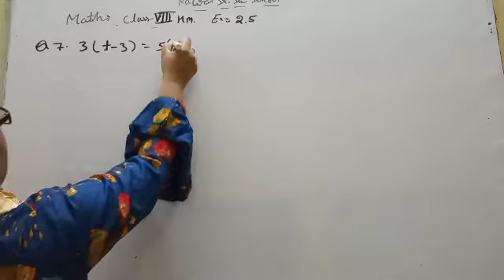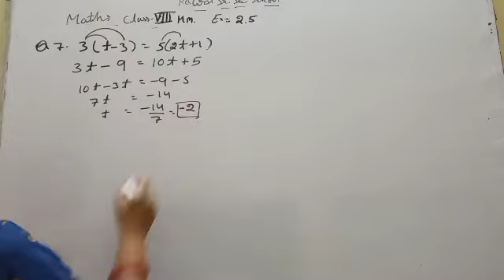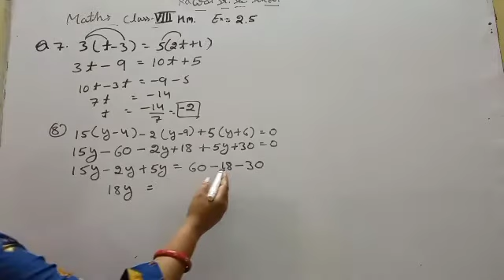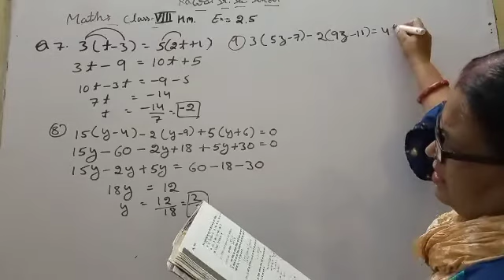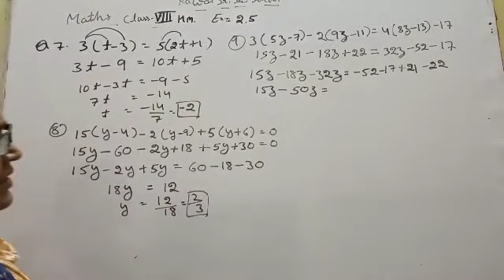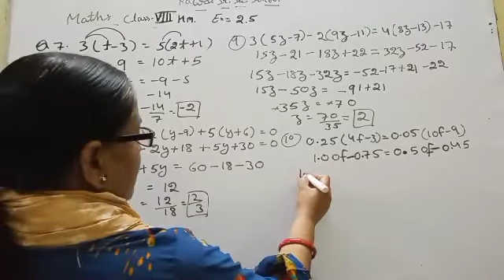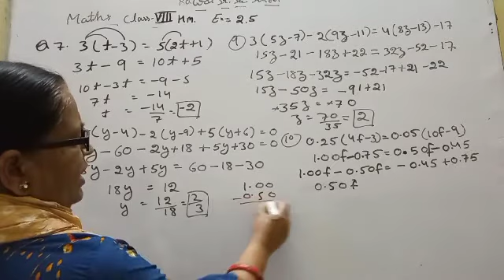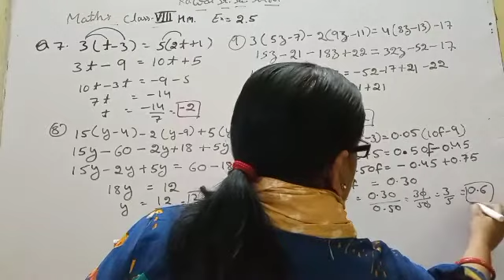01/07/21 maths class 8hm